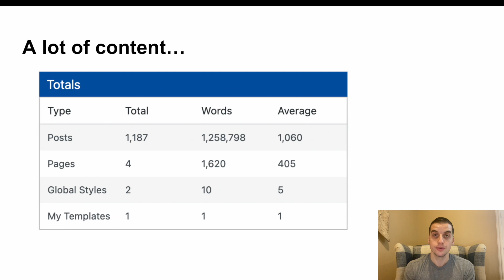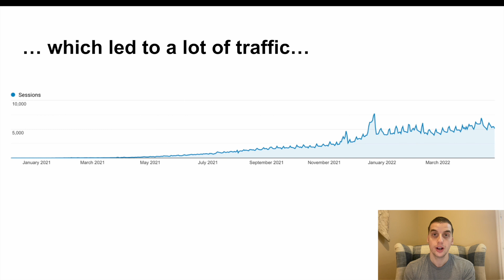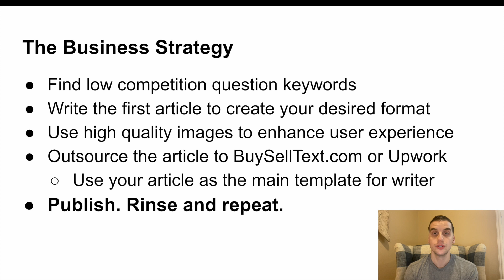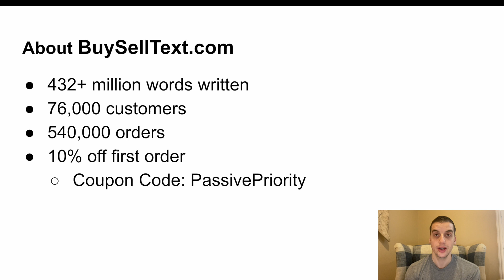How I Published 1,187 Articles and Grew Traffic to 180,000 Sessions/Mo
Information regarding my content provider -
Name - BuySellText

Thanks for following my blogging journey!